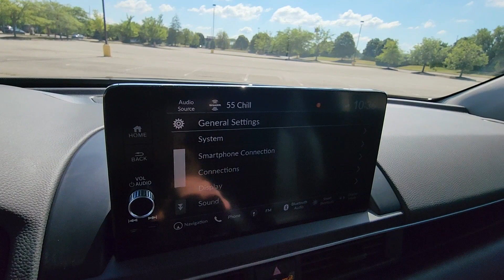2023 Honda Pilot Touring Dublin, Worthington, Amlin, Kileville, Powell 5FNYG1H7XPB025795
2023 Honda Pilot Touring 5FNYG1H7XPB025795 Video